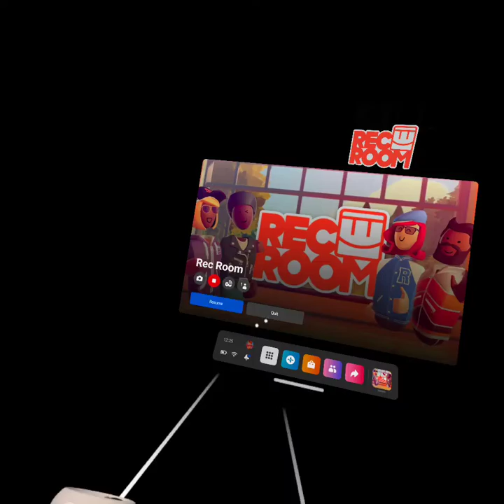Lunchbox Rec Room Paintball July 23, 2022